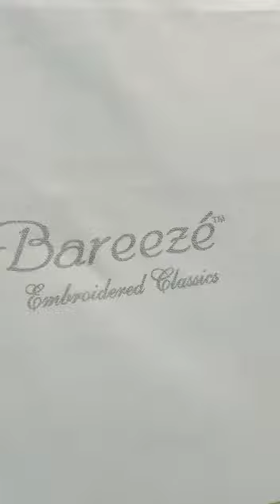Bareeze crisa shawl 3pc karandi